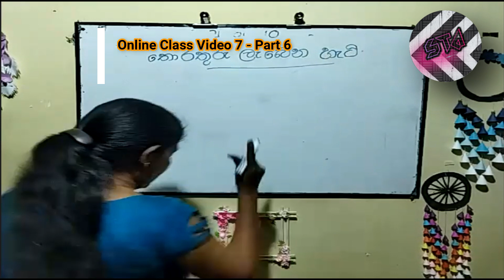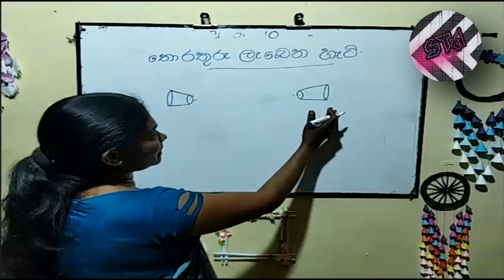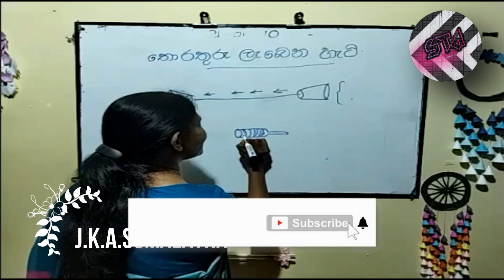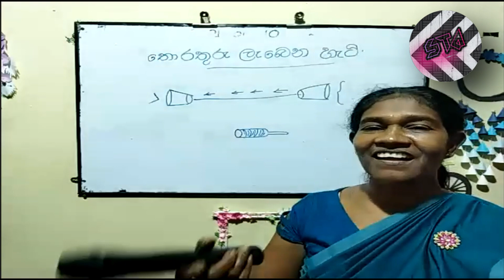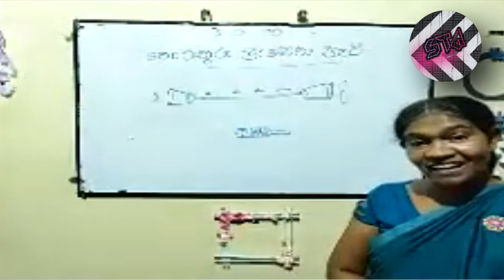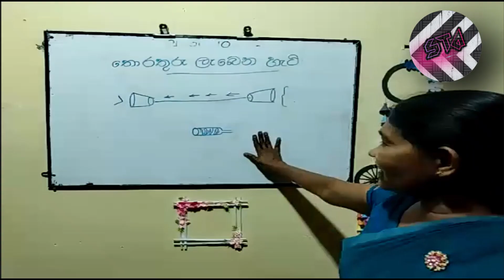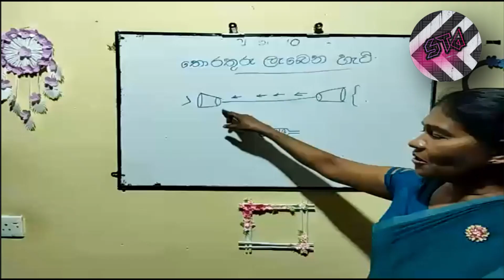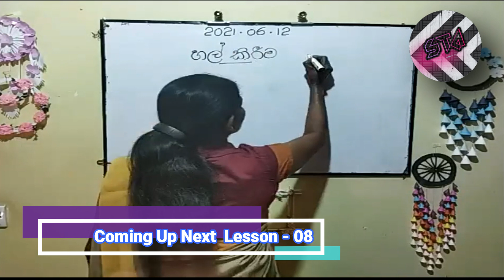Grade 1 - අපට තොරතුරු ලැබෙන හැටි - පරිසරය‍ - Environmental Studies | Somalatha Teacher | 7-6 Video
🌀 Grade 01 lesson -  7 Video Part 6
🌀 1 වසර පාඩම් මාලාව - 07 වන වීඩියෝවේ 6 කොටස
⭕ If You Like My Channel:
⭕පැවරුම
⏰Time codes⌚

🔹 00:00 Intro
🔹 00:40 අපට තොරතුරු ලැබෙන හැටි - පරිසරය‍
🔹 09:00 Coming Up Next
🔹 09:46 End/අවසානය🔚